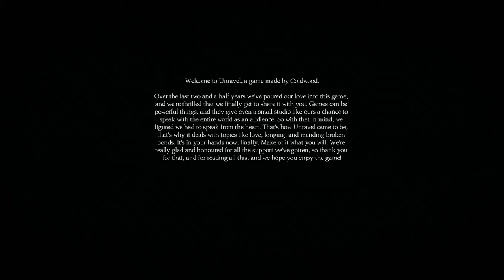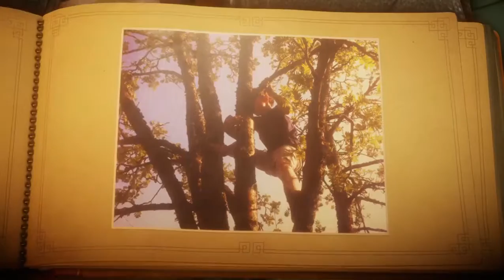Unravel GamePlay SteamPunks - Chapter 1: Thistle and Weeds